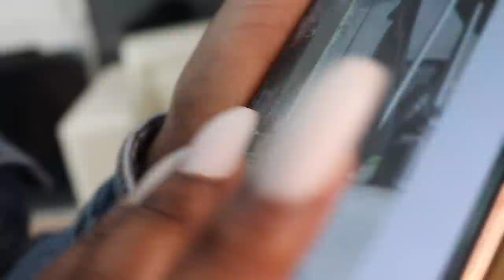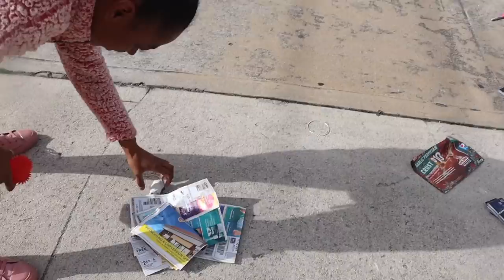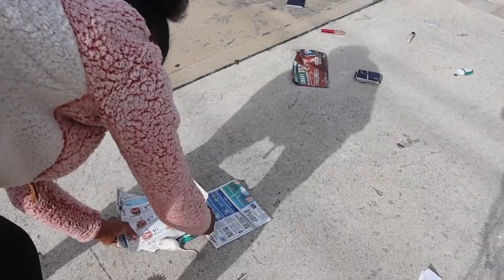I PUT A LIVE RAT IN MY SISTER PURSE (PRANK WARS)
Snapchats 👇🏾👇🏾
⁃ superstartgz
⁃ tgziam